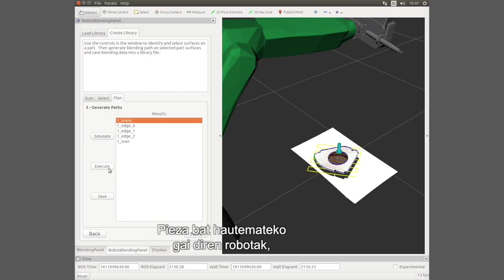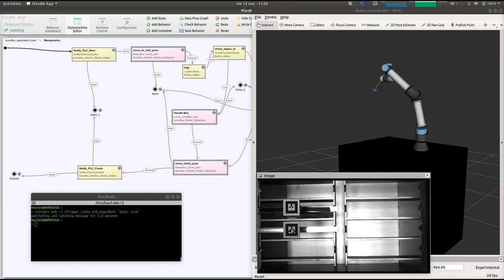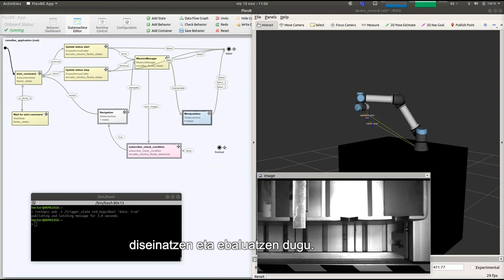BDIH Guneak - Robotika Malgua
Ezagutu gehiago BDIHaren Robotika Malgua Guneari buruz webgunean.

Robotika da enpresen –eta bereziki ETEen- lehiakortasunerako palanketariko bat, zeren enpresek beren prozesuak automatizatu behar baitituzte, fabrikazio aginduen aldaketetara azkar egokitzen diren konponbide malguekin. Zentzu honetan, eraginkortasuna eta errentagarritasuna ahalbidetzeko, produkzio-prozesuak modernizatu behar dira, eta hori lortzeko modu bat da eskuz egiten diren prozesuak ordezkatu eta modernizatzea, hau da, robot industrial mugikor, malgu eta kolaboratibo berrien aldeko apustua egitea.

Damien Sallék, Guneko Koordinatzaileak eta TECNALIAko Robotika eta Automatizazio Teknologien Koordinatzaileak, esan digun bezala, Gunea Zientzia eta Teknologiaren Euskal Sareko 9 taldek osatzen dute, eta 30 bat aktibo ditu euskal enpresen eskura, prozesu industrialen automatizazioa robotika malgu eta elkarlaneko robotikaren bidez probatu ahal izateko.

Robotika Malgua eta Elkarlanekoa Guneak hiru zerbitzu mota jartzen ditu enpresen eskura: Aholkularitza teknologikoa eta ekonomikoa, teknologiaren aplikazioa (diseinua, prototipatzea eta irtenbide baten ebaluazioa proben bidez) eta teknologia horiekin lan egiteko langileen prestakuntza.

Ezagutu BDIHa sakonago eta eskeintzen dizkizun ekoizpen-teknologia berriak webgunean.